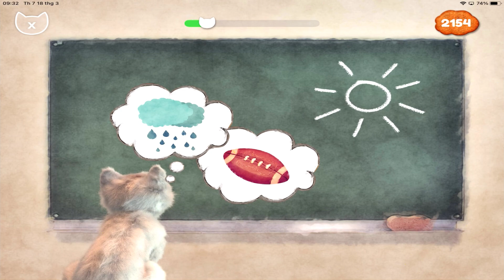CARTOON LITTLE KITTEN ADVENTURE -Little Kitten Adventures -Play Fun Cute Kitten Pet Care Learning #1